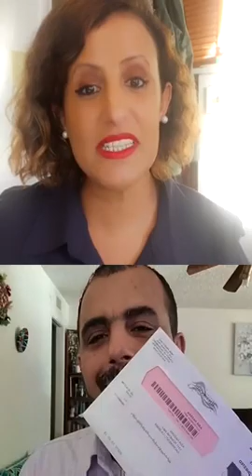اليمنيين الامريكيين يكشفون سر اصابة ترامب بكورنا ولماذا في فترة الانتخابات !